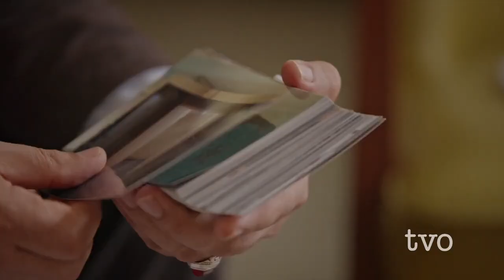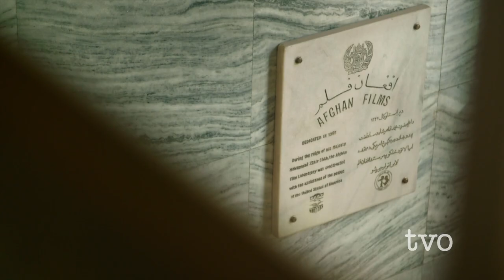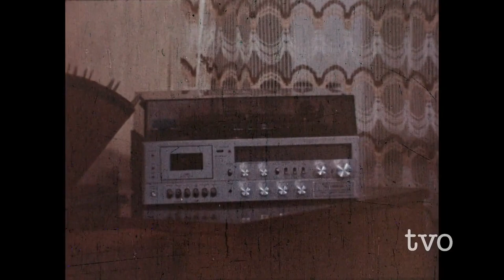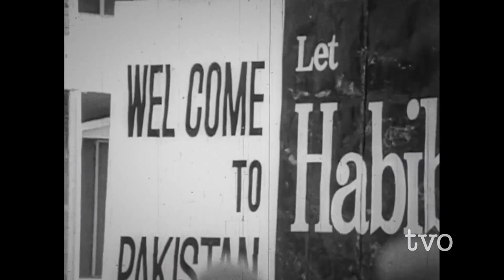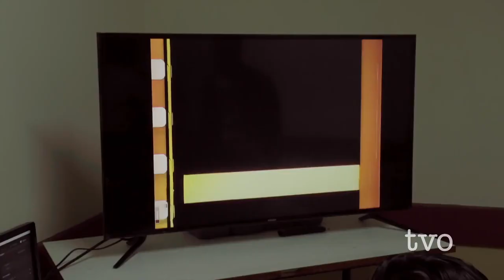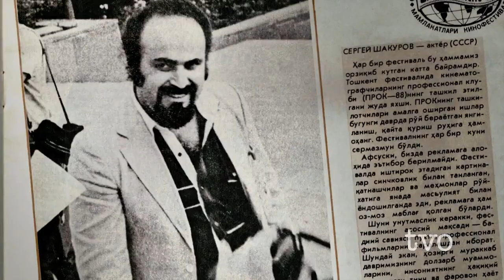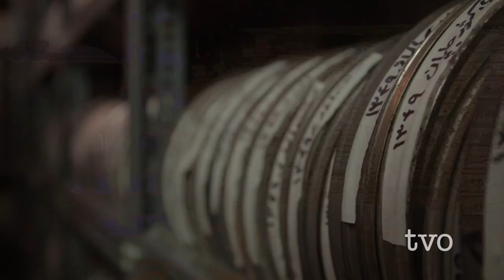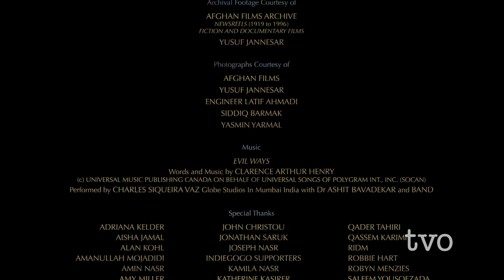Ariel Nasr - The Forbidden Reel (2019) [1080p]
The history of Afghanistan in the second half of the 20th century was marked by oppression and violence. The Afghan-Canadian filmmaker Ariel Nasr tells this story from the perspective of Afghan film history. Interviews with film historian Mariam Ghani, filmmakers Latif Ahmadi and Siddiq Barmak, actress Yasmin Yarmal and other key players are interspersed with film excerpts—from both fiction and documentary—from the archives of the national film institute, Afghan Film. They show a rich culture in a period in which the country underwent many drastic changes, from the communist regime and the war with Russia to the oppression by the Islamic fundamentalist Taliban.

Particularly under the Taliban, filmmakers’ lives were at risk. During this time, a small group of people managed to save the archives from destruction at the hands of the fundamentalists. The Forbidden Reel clearly illustrates how invaluable cinema is, not only as an artistic expression or factual report, but also as a means to know and understand one’s own history better.